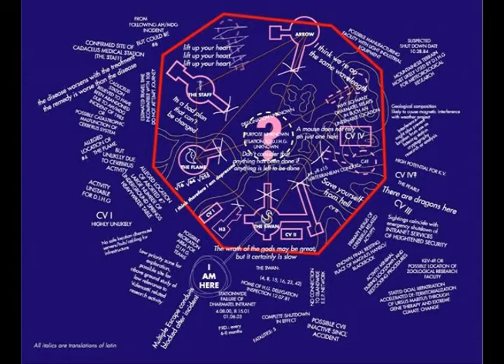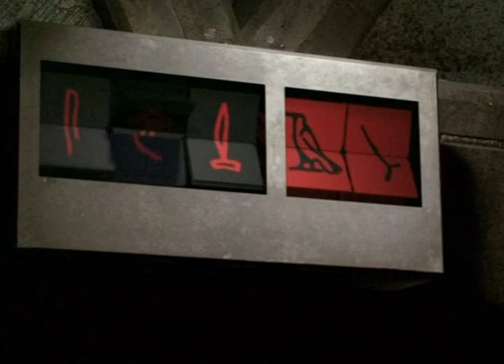Lost Step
My first attempt that dub step with lost sound effects.